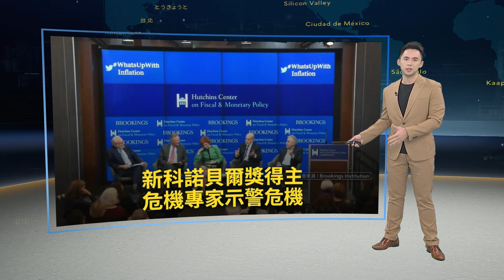台積電扮「護國矽盾」？ 張忠謀示警：發生戰爭台積電將被毀！｜鏡轉全球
烏俄戰爭升級，地緣政治緊張加劇，全球擔心另一個火藥庫台海兩岸，何時會引爆，在習近平二十大連任前夕，台積電創辦人張忠謀接受美媒CBS專訪時表示，中國如果武力犯台，一切都毀了。